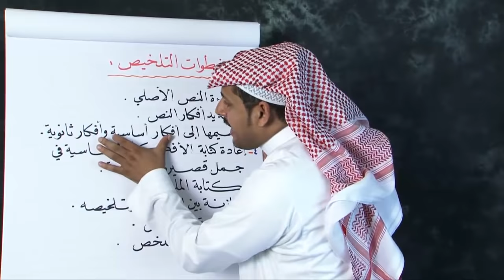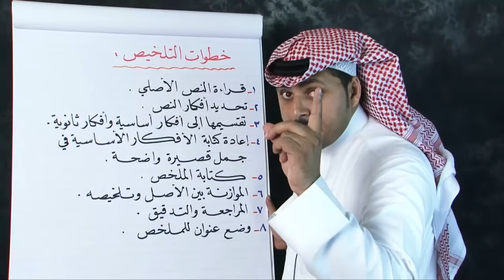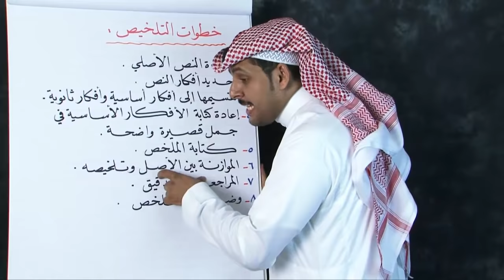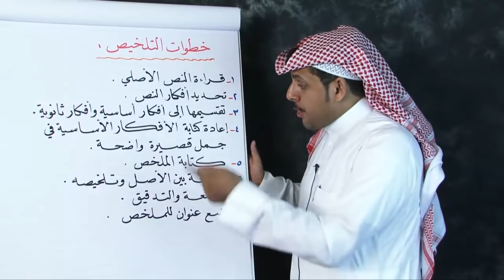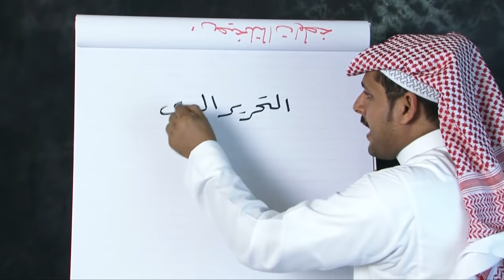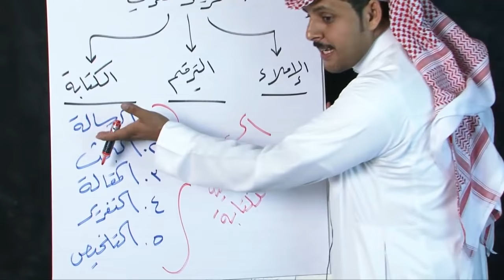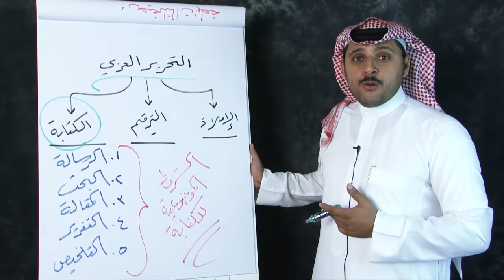التلخيص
معنى التلخيص ، أهميته ، خطواته .